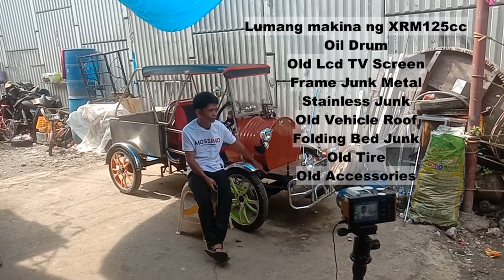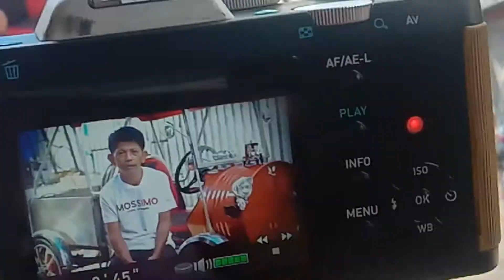Behind The Scene Interview All About Wheels Manila KTV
Support local vloggers, support local builders.